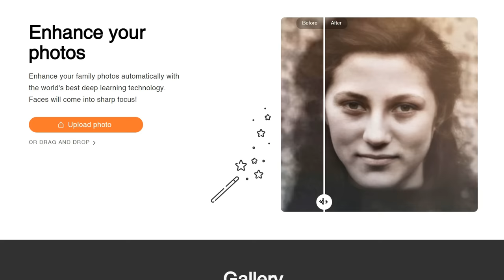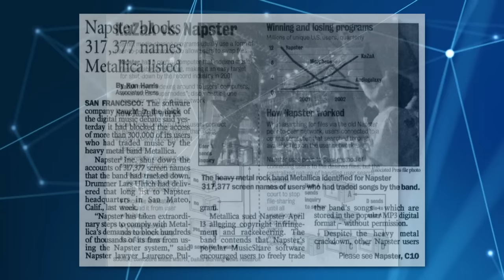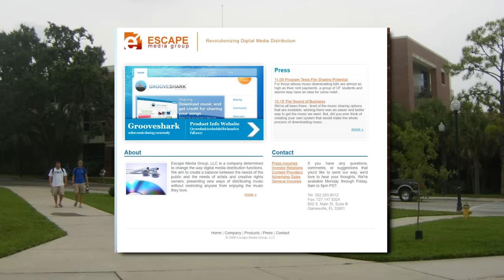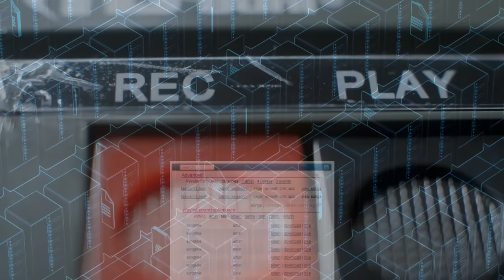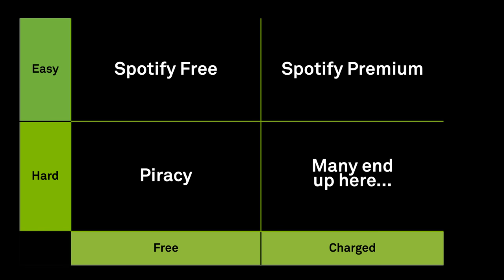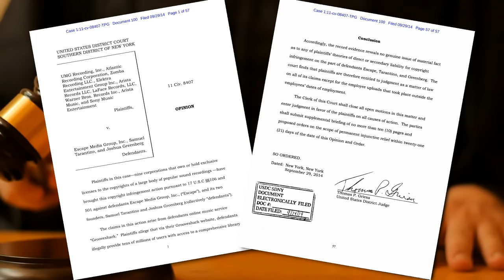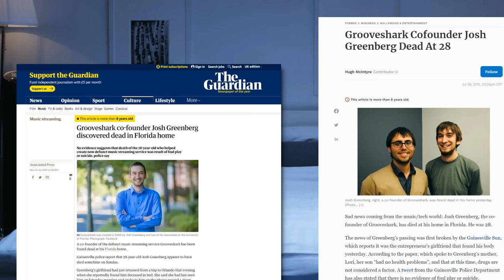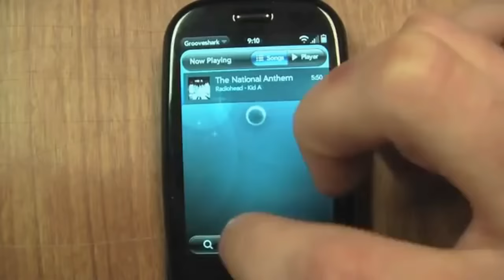Grooveshark: The Original Spotify | Nostalgia Nerd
~ We all know about Spotify, Amazon Music and *insert other streaming services here*, but before all that, was Grooveshark. Grooveshark was streaming music before streaming music was even cool, but sadly, it didn't last long. Let's investigate that story.

🔗Video Links🔗

 🎥 Equipment 🎥
Panasonic Lumix G5
Rode NT-1 Mic